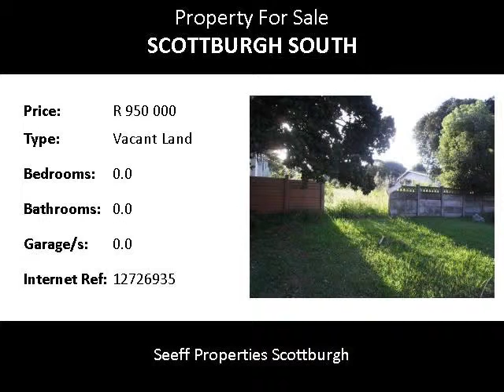Vacant Land For Sale in Scottburgh South, Scottburgh, South Africa for ZAR R 950 000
Bedrooms:
Bathrooms: 0.0
Garages: 0.0
Price: R 950 000

Property Description:

Build your dream home on this vacant land in extent of 1045sqm , situated close to the cbd and golf course. Seaviews from this lovely stand.